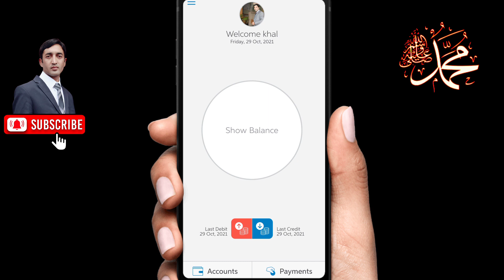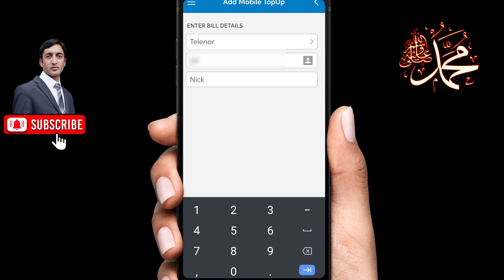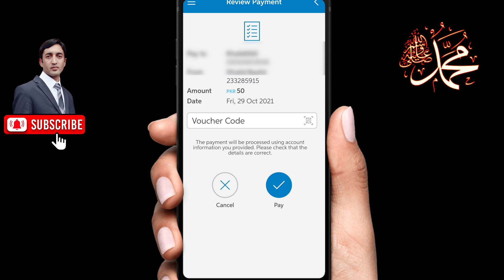How to Send Easyload on any Mobile Number using UBL Mobile App | UBL Digital App 2021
In this Video we will learn how to send Easyload on any Mobile Number using UBL Digital App 2021

1. How to Transfer money from UBL Mobile App to any Other Bank Account | UBL App 2021

2. How to Transfer money from UBL to UBL account using UBL Mobile App 2021

3. How to register for Bank AL Habib Mobile app

4. How to transfer funds using Bank AL Habib Mobile application

5. How to make easyload using Bank AL Habib Mobile application

6. HBL mobile application Registration Process

@Geo News
@ARY News
@Haider Tv
@TRT Ertugrul by PTV
@Hisham Sarwar
@HBA Services